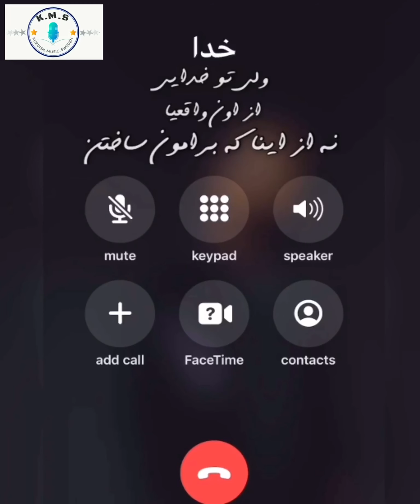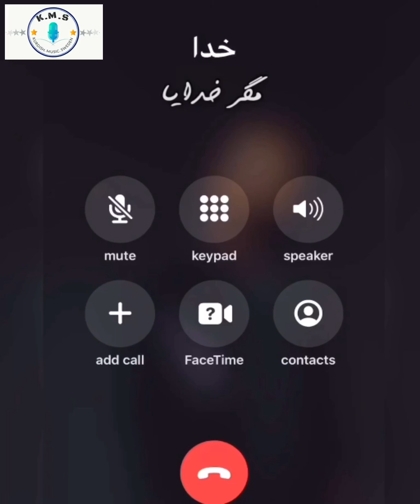God // خدا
متن و دکلمه: حسین سلیمانی
موسیقی و آواز: حامد شمس